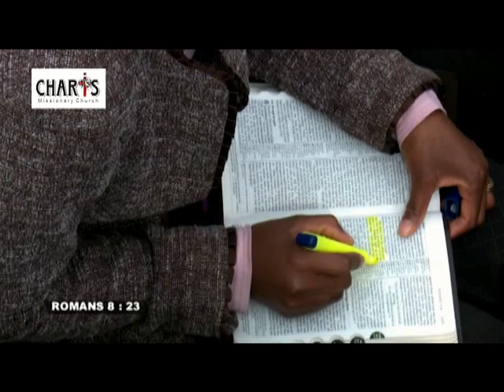LEARN WHY WE ALL NEED DELIVERANCE